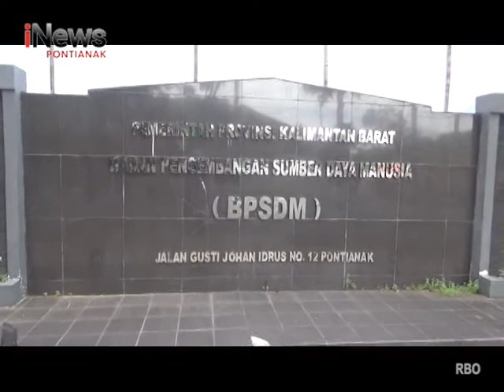PMI Dari PLBN Entikong Di Karantina Di BPSDM Prov. Kalbar - iNews Kalbar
Program : iNews Kalbar
Lokasi : Kota Pontianak
Tanggal Tayang : 03 Mei 2021